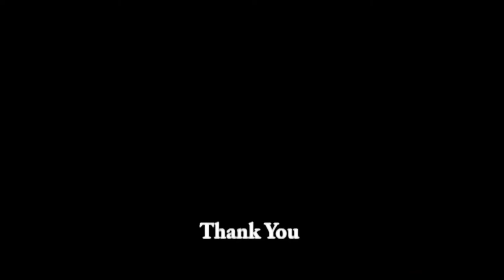Forgot The Lights So Did A Take Two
Today my thank full challenge was done twice because I forgot the lights so did a take two and today I called out Joyce from
MorrisPatchofHeavenhomestead Morris Patch of Heaven homestead
This challenge was put out there by KimberKetoLife and
simplelifeReclaimed I hope you enjoy this challenge. It makes us aware of the simple things in life to be grateful for.